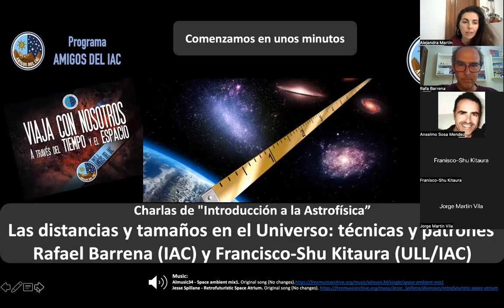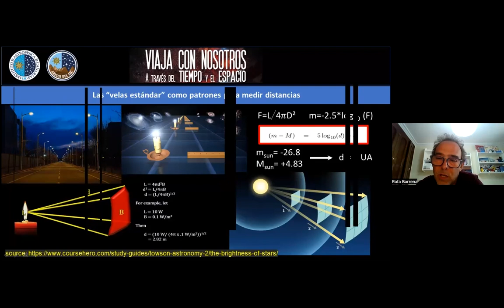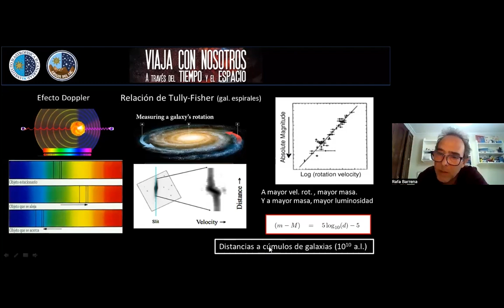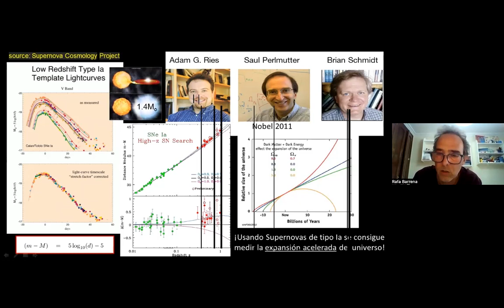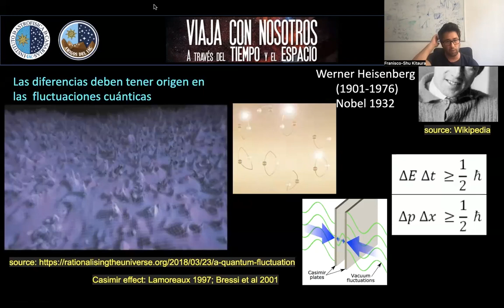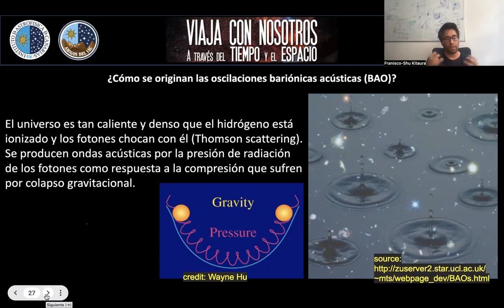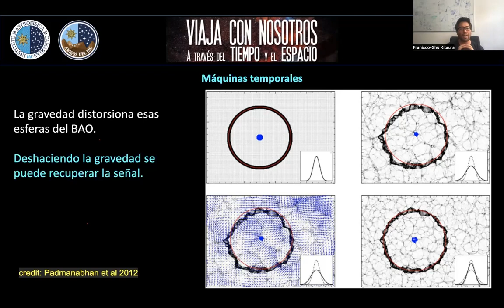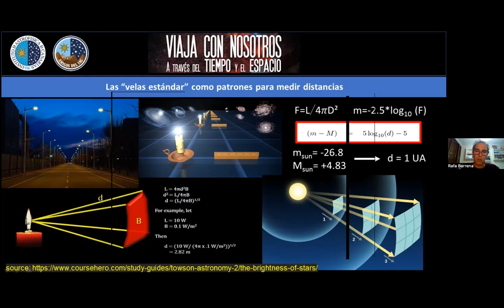Charlas Introducción Astrofísica - Las distancias y tamaños en el Universo: técnicas y patrones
Décima charla de la actividad “Charlas de Introducción a la Astrofísica” impartida por los investigadores del Instituto de Astrofísica de Canarias Rafael Barrena y Francisco-Shu Kitaura.

Esta actividad, organizada por el programa “Amigos del IAC”, tiene un marcado carácter divulgativo y orientado a un público interesado en iniciarse en los misterios del Universo y conocer la labor del IAC en investigación y desarrollo tecnológico en Astrofísica.

Más información sobre el programa “Amigos del IAC” y las actividades que organiza para sus miembros en la página web del programa

Realización: Alejandra Martín, Anselmo Sosa
Producción: Alejandra Martín
Edición: Inés Bonet
Comunicación: Unidad de Comunicación y Cultura Científica del IAC (UC3)
Archivo: IAC